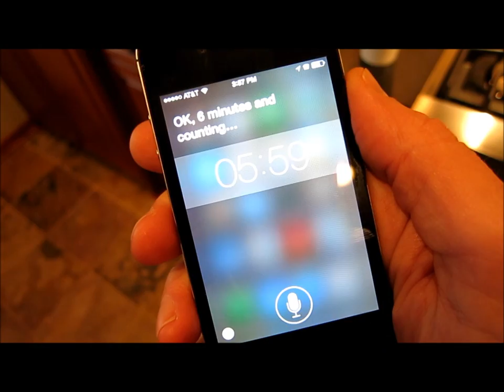Home brew coffee without coffeemaker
It doesn't take 6 minutes to show how to make a great tasting cup of coffee so here it is in 78 seconds.

Of course start with fresh coffee. I have mine ground by the coffee shop when purchased and use within 7-10 days. Keeping the grounds away from air as much as possible.

Items needed:
Saucepan 1 pint or greater
Measuring cup 1 pint or greater
1/4 measuring cup (or use a Tablespoon 4X)
Spoon
Lid or cover for saucepan
Fine mesh strainer
Coffee - medium to course grind